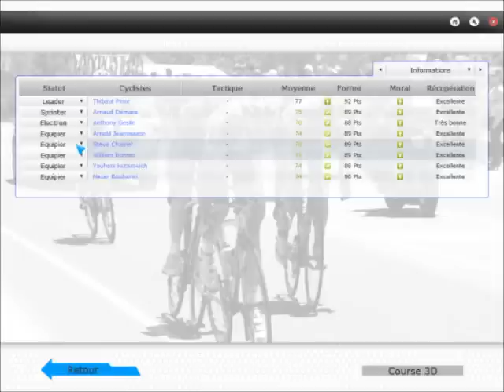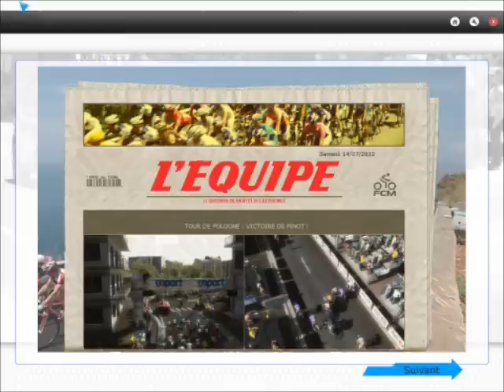PCM 2011 • Tour de Pologne 2012 • Etape 4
Une étape vallonnée pour ce Tour de Pologne 2012. Je ferai bientôt la Vuelta (tour d'Espagne), quelle équipe prendre ? Ecrivez-le en commentaire ^^

[CLASSEMENTS]

[ETAPE]

1. T.Pinot (FDJ) 4h26'11"
2. M.Carrara (VCD) à 0"
3. E.Boasson Hagen (SKY) à 0"
4. M.Scarponi (LAM) à 0"
5. J.Pineau (OPQ) à 0"
6. M.Mori (LAM) à 0"
7. P.Niemec (LAM) à 0"
8. M.Nieve (EUS) à 0"
9. N.Sorensen (STB) à 0"
10. D.Moreno (KAT) à 0"

[GENERAL]

1. E.Boasson Hagen (SKY) 15h22'05"
2. T.Pinot (FDJ) à 4"
3. Y.Popovych (RNT) à 5"
4. A.Vicioso (KAT) à 7"
5. M.Carrara (VCD) à 8"
6. J.Pineau (OPQ) à 8"
7. N.Bouhanni (FDJ) à 10"
8. G.Ciolek (OPQ) à 14"
9. P.Martens (RAB) à 14"
10. M.Scarponi (LAM) à 14"

[MONTAGNE]

1. G.Meersman (LTB) 18pts.
2. S.Chainel (FDJ) 13pts.
3. D.Arroyo (MOV) 11pts.
4. C.Sarmiento (LIQ) 7pts.
5. S.Cummings (BMC) 5pts.
6. A.Jeannesson (FDJ) 3pts.
7. T.Pinot (FDJ) 2pts.
8. A.Zeits (AST) 1pts.

[POINTS]

1. E.Boasson Hagen (SKY) 68 pts.
2. R.McEwen (GEC) 58pts.
3. A.Démare (FDJ) 51 pts.
4. M.Renshaw (RAB) 48pts.
5. K.Van Hummel (VCD) 47pts.
6. M.Cavendish (SKY) 44pts.
7. E.Viviani (LIQ) 43pts.
8. G.Ciolek (OPQ) 40pts.
9. J.Pineau (OPQ) 26pts.
10. R.Hunter (GRM) 26pts.

[JEUNE]

1. E.Boasson Hagen (SKY) 15h22'05"
2. T.Pinot (FDJ) +4"
3. N.Bouhanni (FDJ) +10"
4. M.Matthews (RAB) +14"
5. T.Van Garderen (BMC) +14"
6. R.Uran (SKY) +14"
7. W.Poels (VCD) +1'35"
8. A.Démare (FDJ) +2'57"
9. M.Kreder (GRM) +3'07"
10. T.Gallopin (RNT) +3'11"

[EQUIPE]

1. Movistar Team 40h56'51"
2. Lampre-ISD +0"
3. ProTeam Astana +0"
4. Rabobank CyclingTeam +0"
5. Team Garmin-Sharp +0"
6. Omega Pharma-Quickstep +0"
7. Vacansoleil-DCM ProCycling +0"
8. Euskaltel-Euskadi
9.Katusha Team +0"
10. Radioshack-Nissan Trek +0"